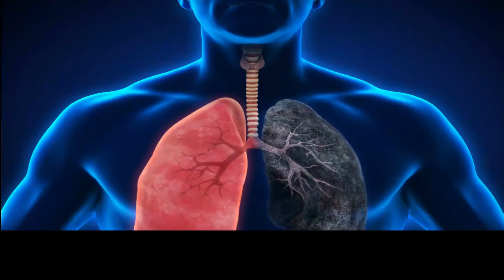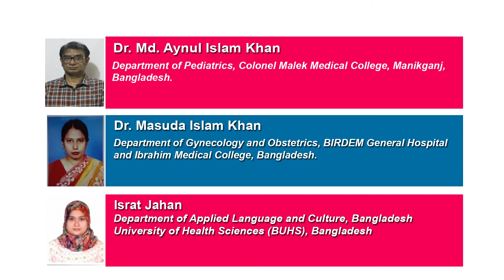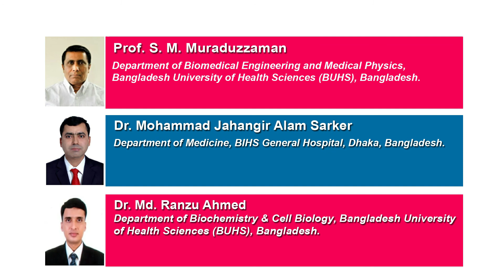Tobacco Consumption among the Garment Workers at Dhaka City in Bangladesh